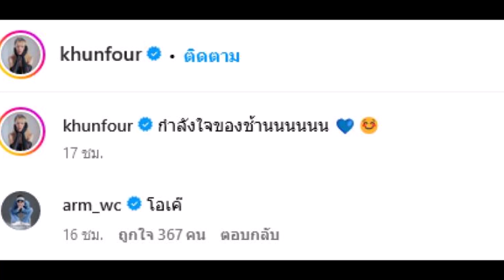โฟร์ โพสต์ภาพคู่ อาร์ม โมเมนต์รูปกำลังใจ แฟนๆแห่คอมเมนต์แซว